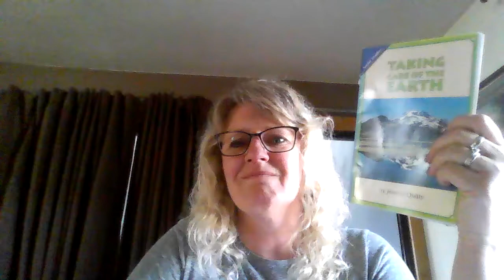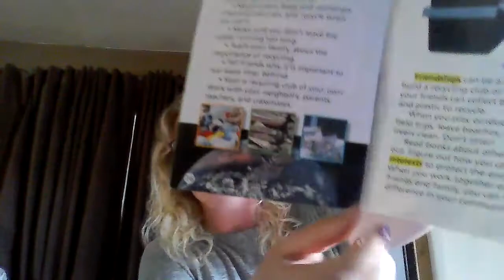4.24.2020 Science Taking Care of the Earth Part 4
Taking Care of the Earth pg. 15-18